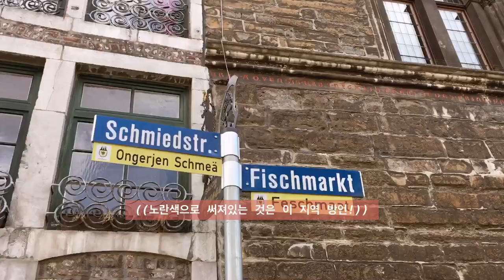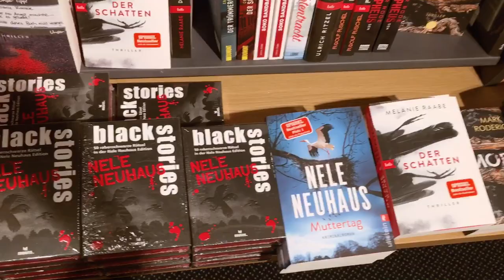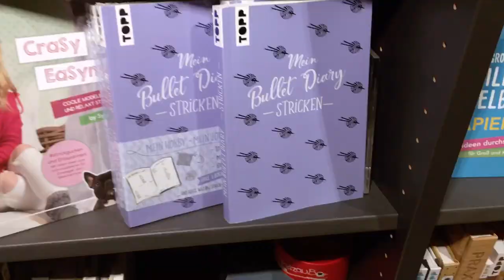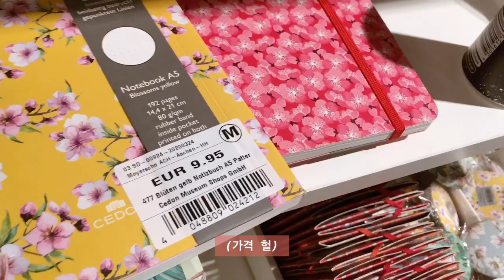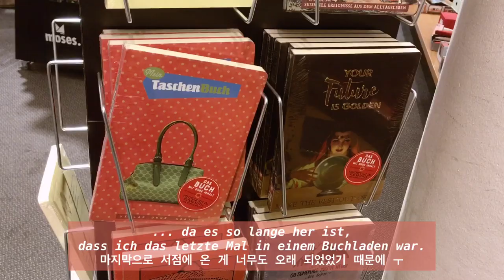Aachen vlog 📚 Im Buchladen